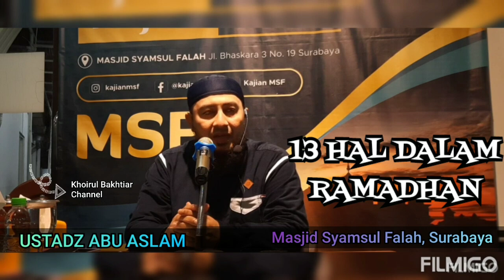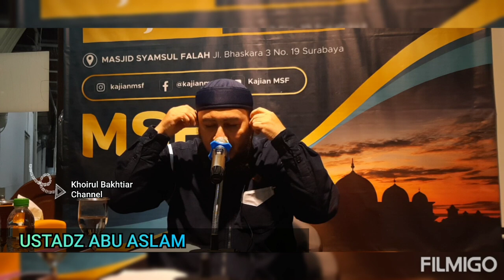USTADZ ABU ASLAM ■ 13 AMALAN DI BULAN RAMADHAN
Masjid Syamsul Falah jalan Bhaskara, Rabu 15 Maret 2023